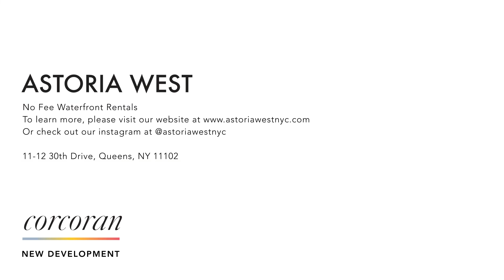Astoria West - Model Flex Residence: 30-77 Vernon Boulevard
Astoria West By Corcoran New Development

Welcome to Astoria West. Uniquely positioned on the Astoria, Queens beachfront is Astoria West: 534 residences designed by the award-winning Fogarty Finger Architecture just 1 and blocks from the East River Ferry, and only minutes from Midtown Manhattan. Astoria West consists of luxurious studio, one-, and two-bedroom homes that enjoy scenic views of the East River, charming Astoria row houses, the iconic Long Island City and Manhattan skylines, as well as tranquil views of the building's very own private courtyard garden.